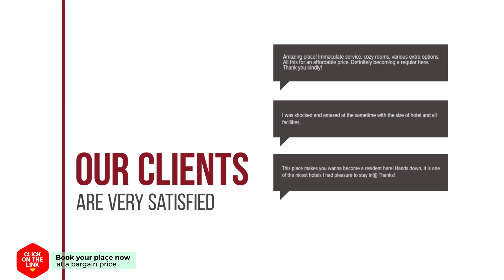Houseboat Tante Piet hotel review | Hotels in Amsterdam | Netherlands Hotels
Houseboat Tante Piet hotel video review. Hotels in Amsterdam, european 3 stars hotels.